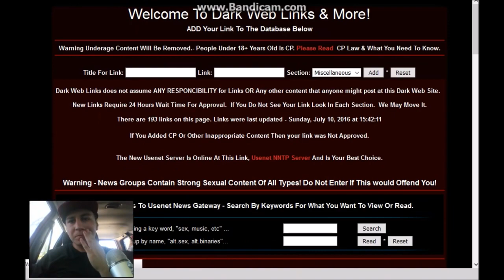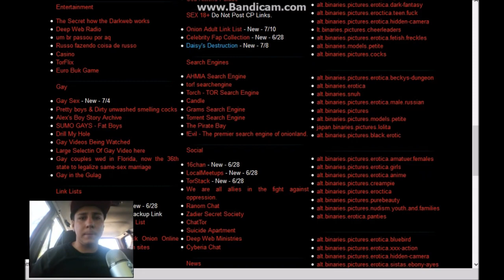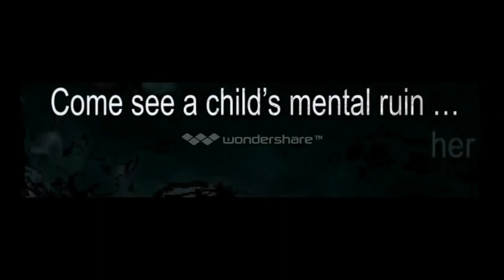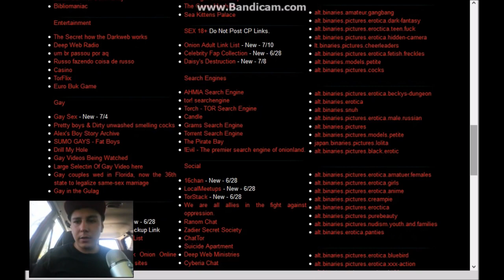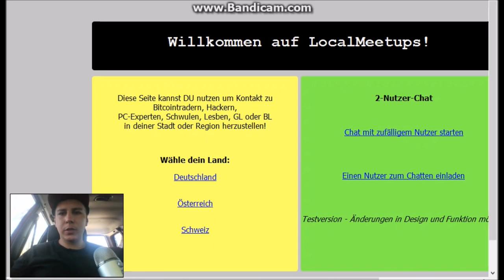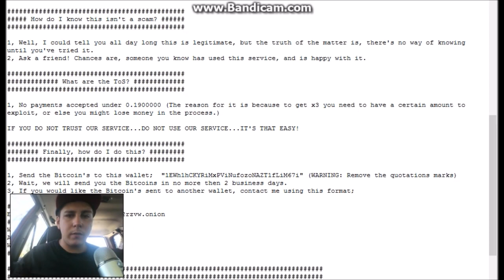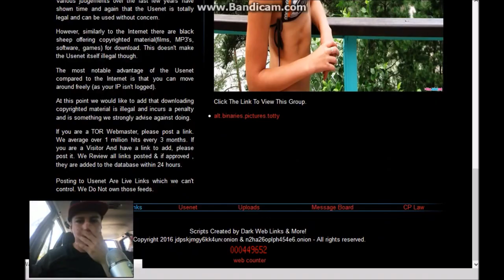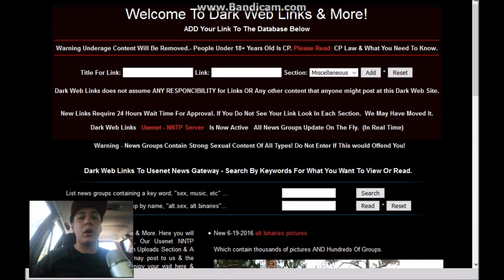DAISY'S DESTRUCTION LINK? / SITES ON THE DEEP WEB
On this channel we cover much more than just the DEEP WEB!. We also dive into the WIERD,CREEPY,DISTURBING,SHOCKING and sometimes FUNNY parts .

David Malan teaching CS75 lecture 9, Scalability.

dubstep music,dubstep gaming mix,dota music,dota 2 music,flying dreams,edm music.